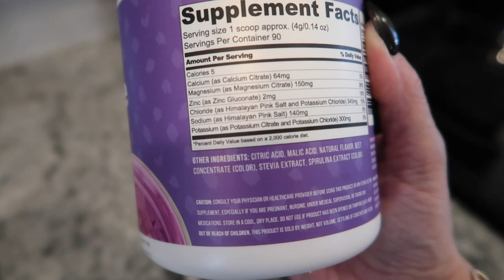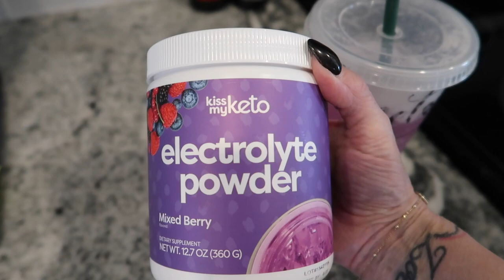"Apple" crisp using PSMF bread | PSMF RECIPE | Weigh in update | Chayote Crisp recipe | janetgreta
I love playing around with Protein Sparing Modified Bread recipes. Today I made the bread as my base for "apple" crisp. This screams Fall and I am so ready for it! You can have this on your Keto days and it is PSMF approved also. I also give you my weightloss update!

"Apple" filling - peel and take the core out of 2 chayotes.  Then boil till soft (mine took about 2 hours). Then strain all the liquid out and let cool.  Add 4-5 Tbsp of Swerve brown sugar, cinnamon,1/2 tsp of cream of tartar, and about 1-2 tsp of allspice (can use apple pie spice or nutmeg).  Mix until well combined. Place evenly on 9X9 PSMF crust.

Crumble topping - 2 Tbsp of cold butter (dairy free if making it for PSMF day), 1 tsp of lemon juice , 2 Tbsp Swerve brown sugar, 1 tsp of Swerve granular sugar, and a dash of salt.  Mix together.  Then evenly spread over chayote filling.
Bake at 350 for about 20 mins or until butter is melted and bubbly.
MACROS 1/6 OF CRISP - 42 calories, 3 TOTAL carbs, 3.75 fat, and  3 protein.

Loving my content?  Consider buying me a coffee ☕️ ...better yet YOU can get your own 3 day keto meal plan PLUS exclusive new recipes on a monthly basis by becoming one of my gold members!  Click on the link to find out more!  Thank you for all your support ❤️

I got the original recipe for my bread from Ketogenic woman youtube channel -

PSMF BREAD RECIPE:
1 cup of egg whites
2 tsp of cream of tartar
Mix in mixer till you get stiff peaks.

1/3 cup of egg white protein powder
1 Tbsp of nutritional yeast
1 tsp of Swerve confectioners sugar
1/8 of tsp of active yeast
1 tsp of xantham gum
dash of salt
MIX
Add dry ingredients slowly while your mixer is on, mix for approx 2 mins. Make into a loaf, or anything really!!
Bake 325 for 30 mins  turn off oven and leave In for addition 10 mins
SILICONE BAKING SET
MULTI DASHER MAKER
THE BEST SINGLE DASH CHAFFLE MAKER
NUTRIONAL YEAST

Things I mention :
KETO MOJO - if your in Canada - SAVE 5% ON YOUR PURCHASE

JANET
RALSTON, ALBERTA
T0J 2N0
CANADA